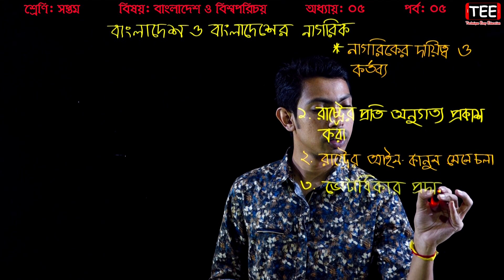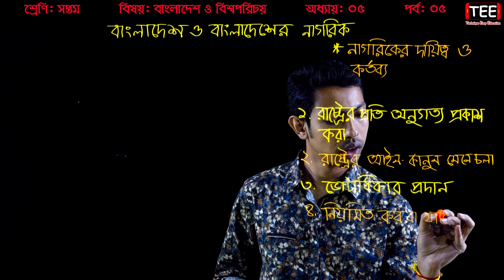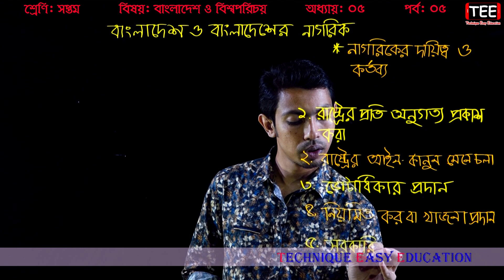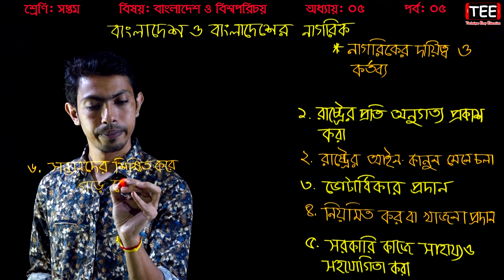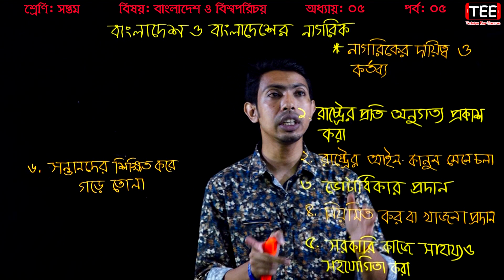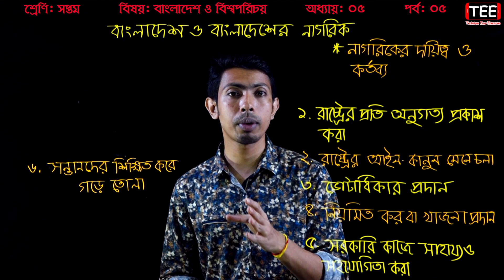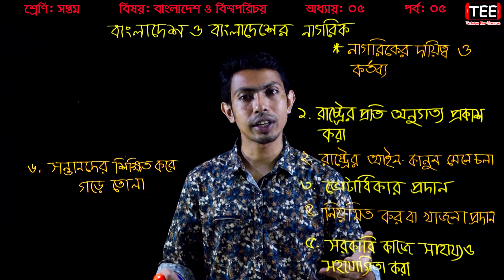১৩. বাংলাদেশ ও বাংলাদেশের নাগরিক | Seven Bangladesh & Global Studies Chapter 5 (P-5) | Class 7 Somaj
বাংলাদেশ ও বাংলাদেশের নাগরিক
Seven Bangladesh & Global Studies Chapter 5  (Part-5)